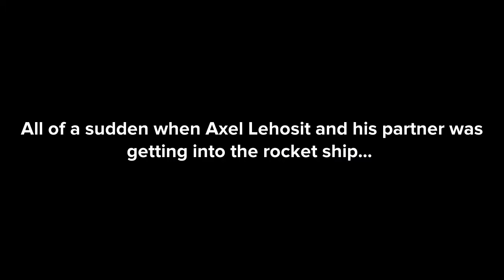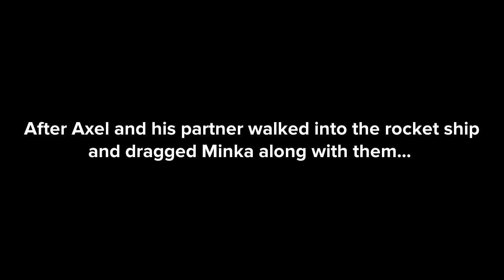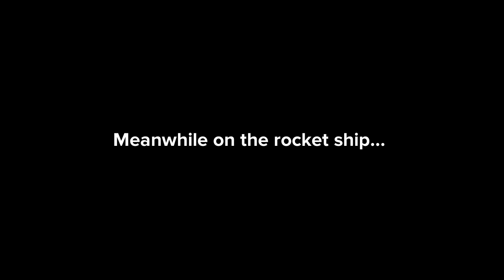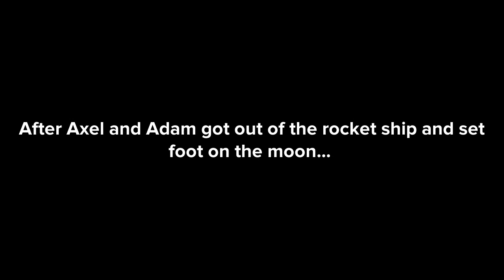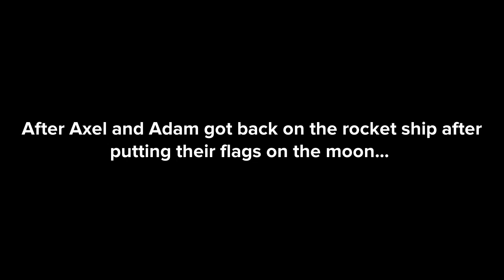Polska In Space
Characters
Marie Lehosit
Axel Lehosit
Minka Ostrowski
Kristina Ostrowski
Adam Bartosz
Paul
Lucy